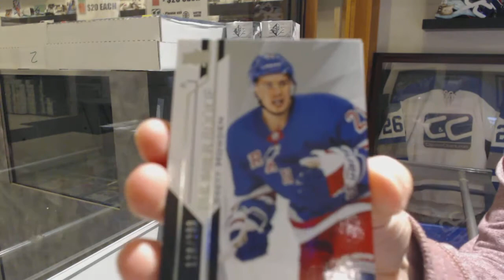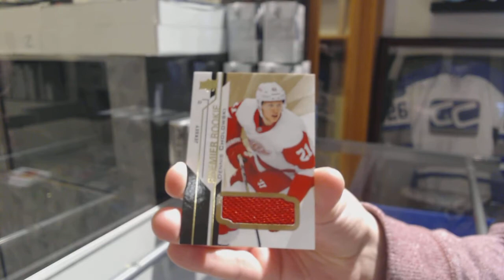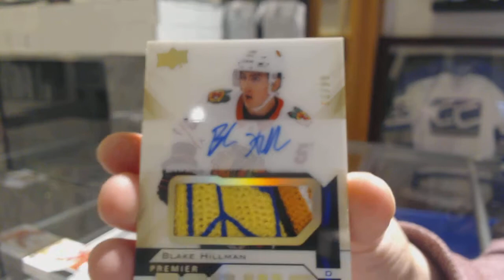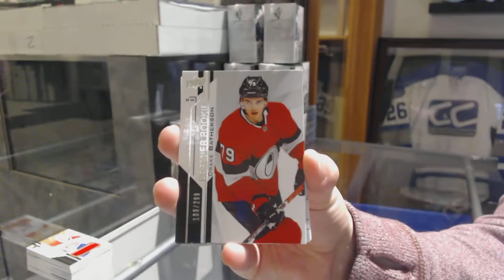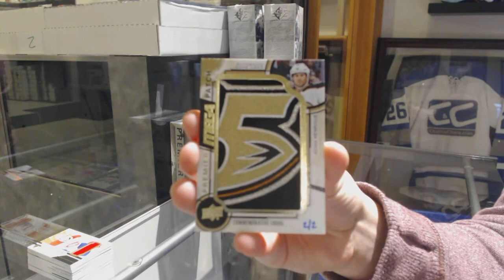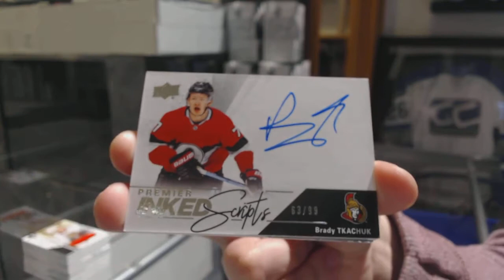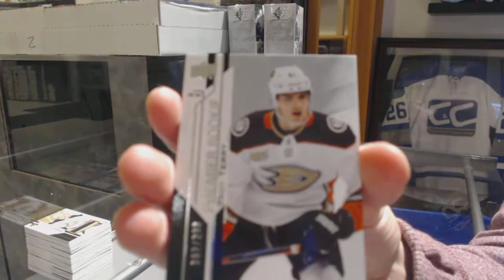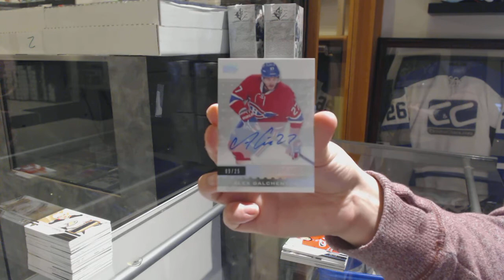18-19 Upper Deck Premier Hockey 5 Box Case Break - C&C GB #10,230